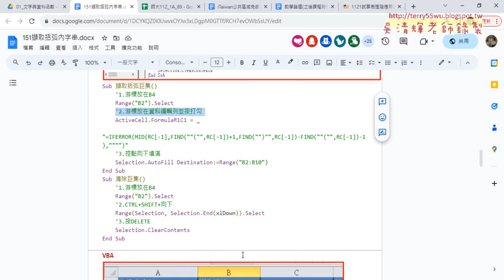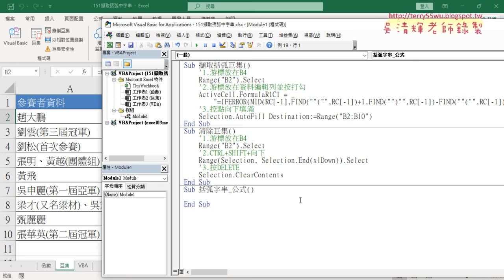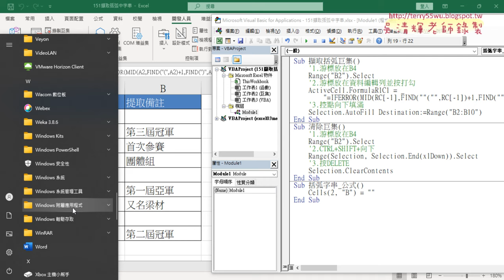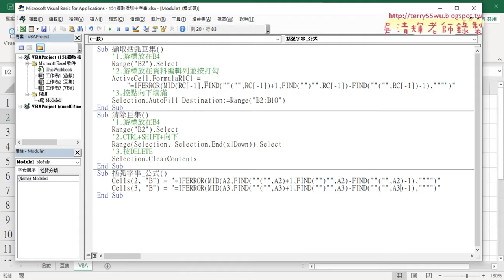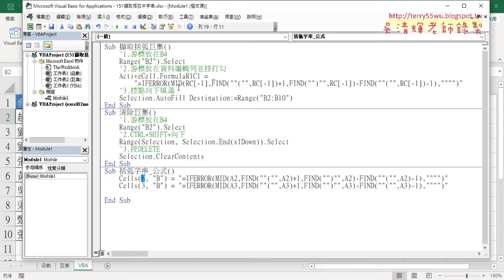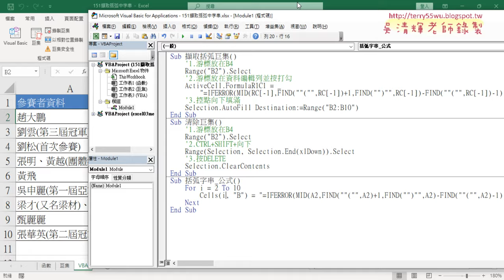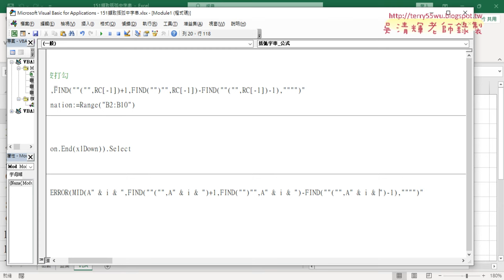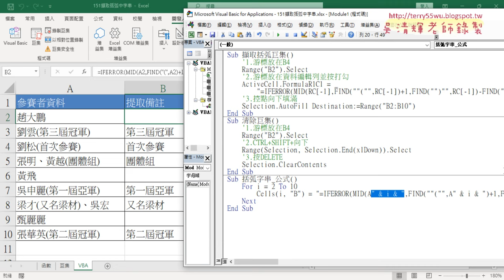04 改為自行緩寫VBA程式輸出公式